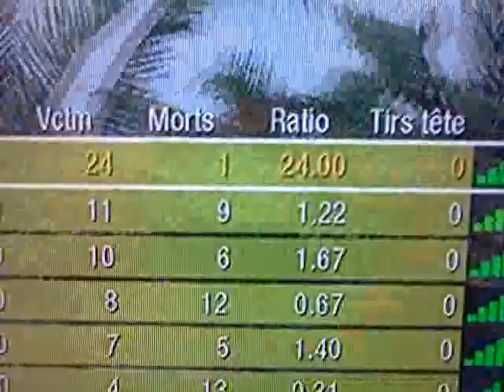Firing range ratio de 30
Melée Générale Hardcore sur Black ops